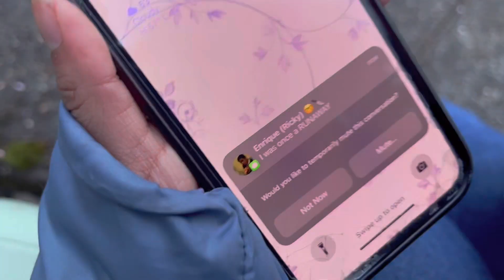RUNAWAY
This video was so fun to film!!! :D
Written by: Enrique Parra and Lupe Herrera